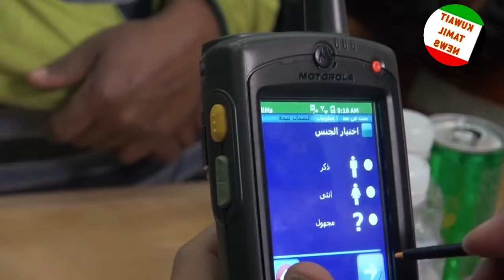குவைத் பொதுமன்னிப்பு வரலாம் தலை வெட்டு அரசு அதிகாரிகளுக்கு | Kuwait tamil news | குவைத் தமிழ் செய்தி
- Q8Vlogs (Q8 is a common abbreviation for Kuwait)